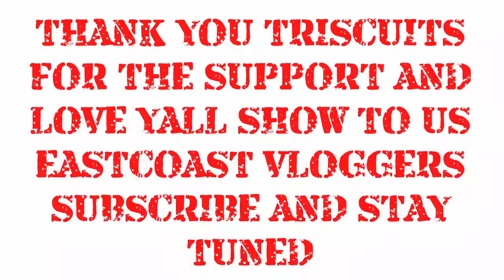BIKES AND QUADS